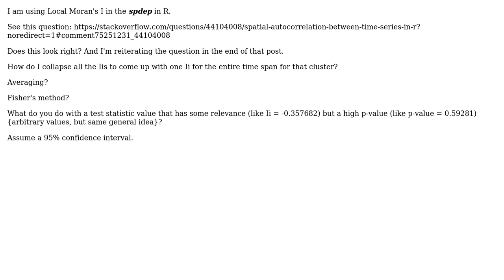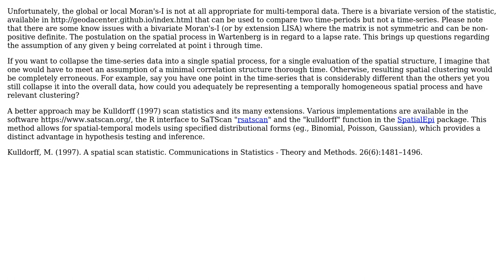GIS: Test Statistic, p-value interpretation for Local Moran's I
With thanks & praise to God, and with thanks to the many people who have made this project possible! | Content (except music & images) licensed under CC BY-SA | Music | Images & others | With thanks to user PolyGeo user Jeffrey Evans user ace_01S and the Stack Exchange Network Trademarks are property of their respective owners. You are responsible for your own actions.